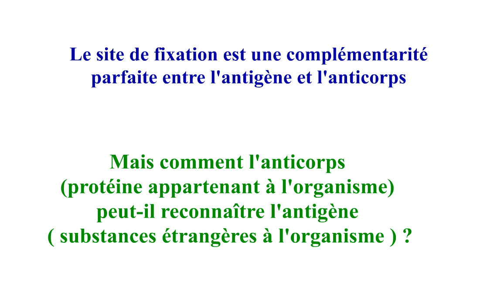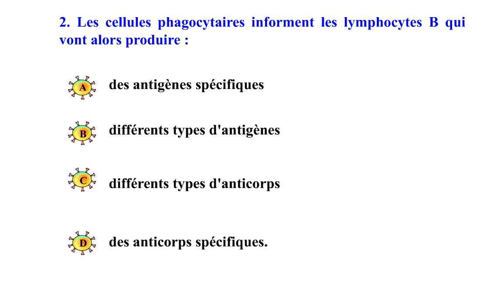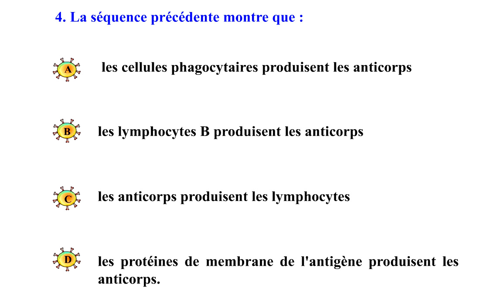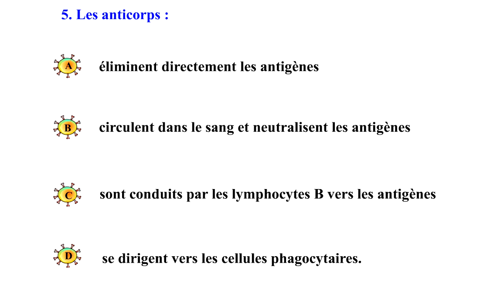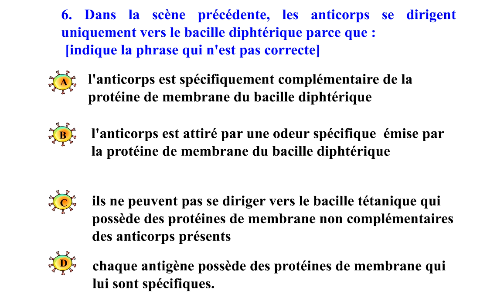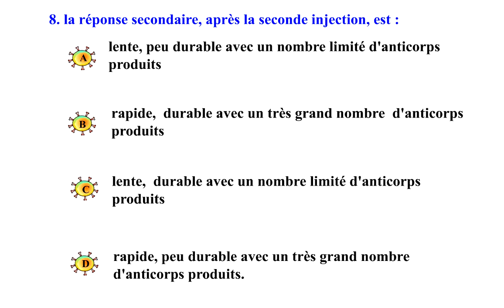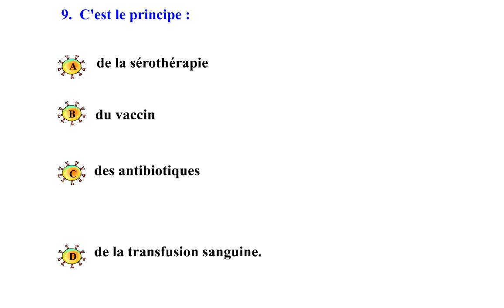QCM IMMUNOLOGIE AG LB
Un QCM sur l'action des anticorps.